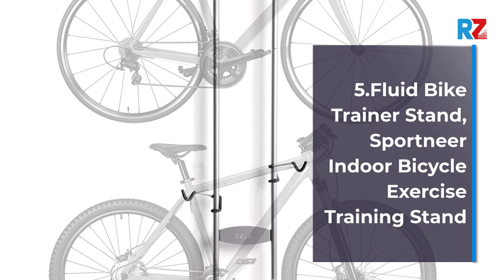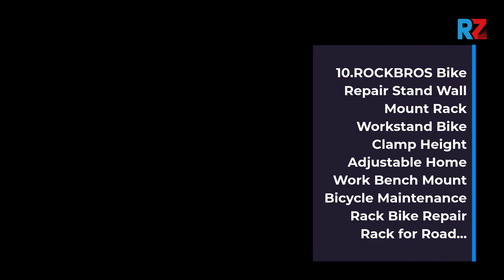Best Cycle stand Top 10 Cycle stand For 2022 | Top Rated Cycle stand